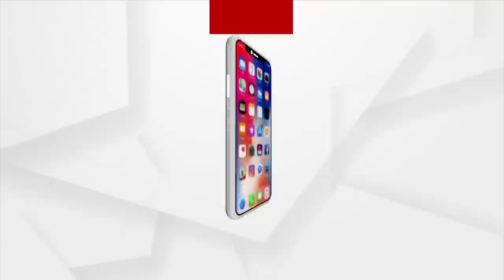ହତ୍ୟାକାରୀଙ୍କୁ ଖାକିର ସୁରକ୍ଷା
ନ୍ୟାୟ ପାଇଁ ଜାରି ରହିଛି ଲଢେଇ
କୋର୍ଟଙ୍କ ଦ୍ବାରସ୍ଥ ହେଲେ ପତ୍ନୀ ରୁବି କୁମ୍ଭାର
କୋର୍ଟରେ ପହଞ୍ଚିଲା ବହୁ ଚର୍ଚ୍ଚିତ ବରଗଡ ହାଜତ ମୃତ୍ୟୁ ମାମଲା । ବରଗଡ ଜିଲ୍ଲା ଜଜଙ୍କ ସମ୍ମୁଖରେ ପିଟିସନ ଦାଖଲ କରିଛନ୍ତି ରୁବିଙ୍କ ଓକିଲ ନିପନ୍ କୁମାର ଦାସ । ତୋରା ଗାଁର ଗୋବିନ୍ଦ କୁମ୍ଭାର ହାଜତ ମୃତ୍ୟୁ ଘଟଣାକୁ ଦେଢ ମାସରୁ ଅଧିକ ସମୟ ବିତିଲାଣି । ହେଲେ ଏବେ ସୁଦ୍ଧା ଘଟଣାରେ ସଂପୃକ୍ତ ପୋଲିସ କର୍ମଚାରୀଙ୍କ ବିରୋଧରେ ଆକ୍ସନ୍ ହେଲା ନାହିଁ ।